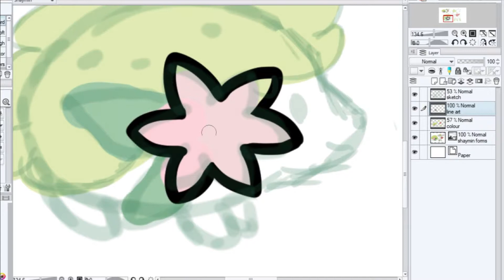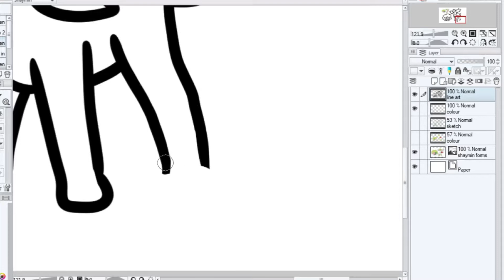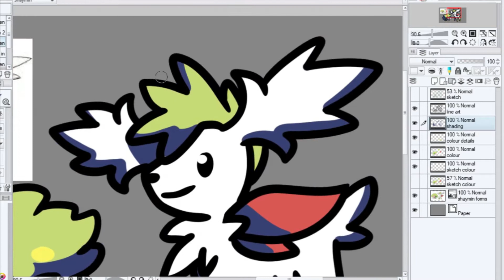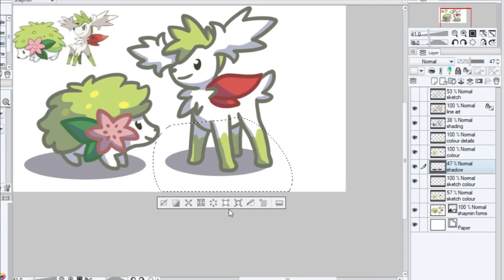Shaymin (Land and Sky Forme) - Pokémon Speedart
Yay another Pokémon Speedart! If you have any requests, please comment! also if you like the drawing, feel free to like! There's no shaymin that.